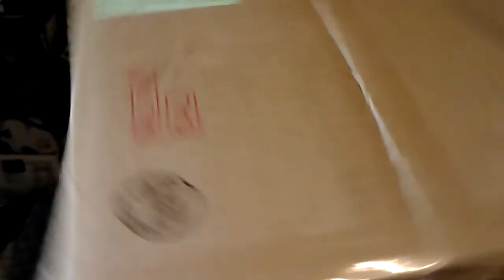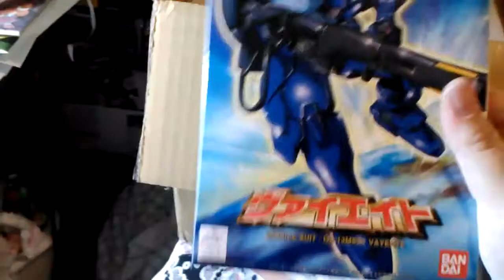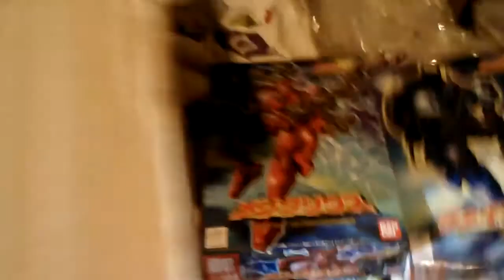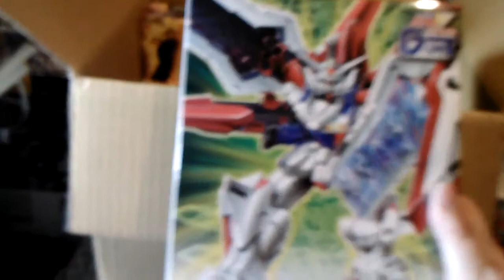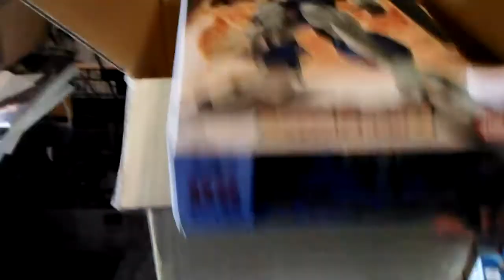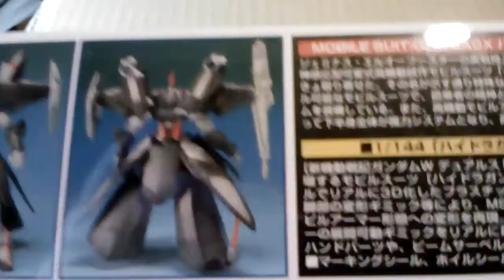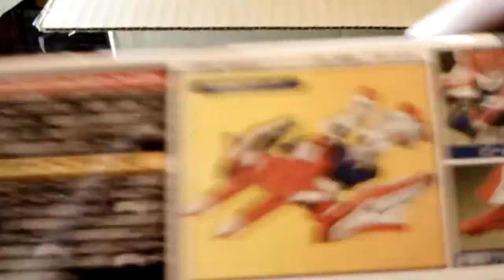Joe's Gunpla - Joe's Package #... 4?